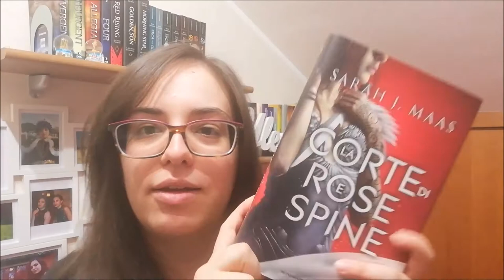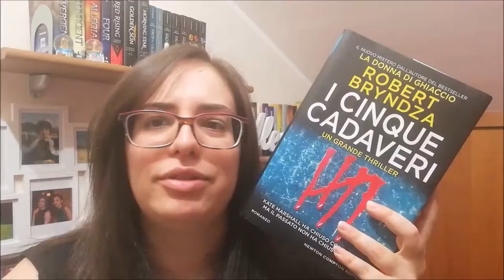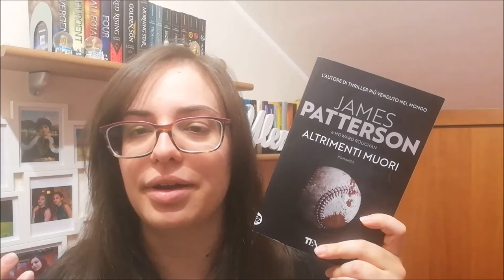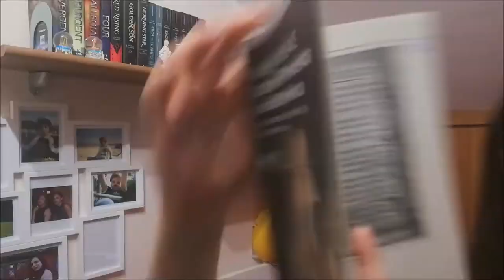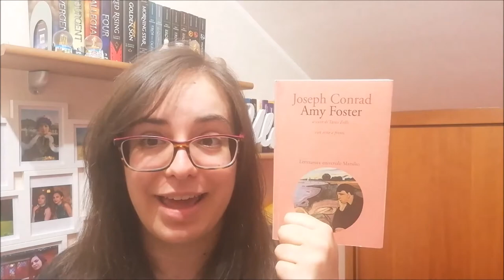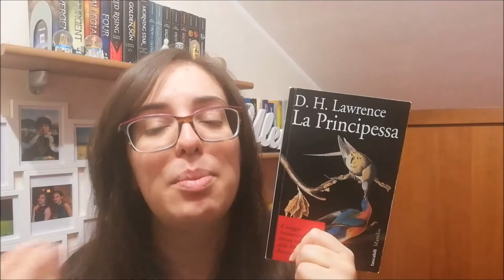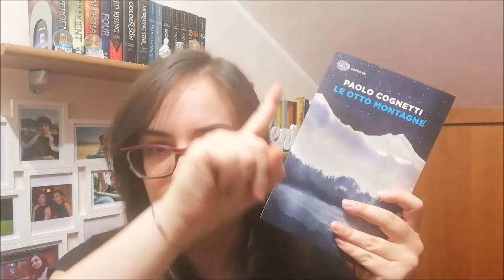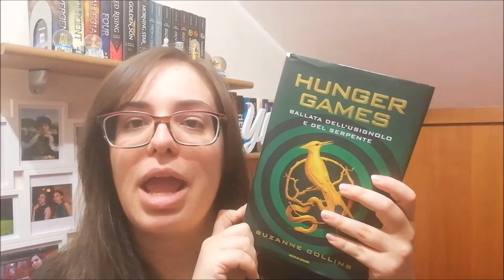WRAP UP | Apr | Mag | Giu 2020 //Ylenia\\